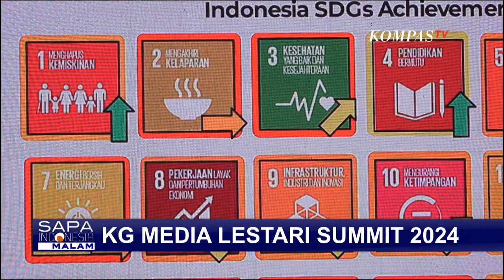KG Media Lestari Summit, Beri Penghargaan untuk Pelaku Industri yang Berjuang Demi Lingkungan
JAKARTA, KOMPAS.TV - KG Media menggelar Lestari Summit 2024 yang menjadi wadah bagi para pemimpin dan praktisi sustainability untuk bertukar pikiran dan menginspirasi satu sama lain.

Dengan mengusung tema "Fostering Sustain-Ability Through Inclusive Local Practice and Policy Making", KG Media Lestari Summit 2024 diorganisasir oleh empat media besar di bawah naungan KG Media, salah satunya KompasTV.

Tak hanya diskusi dan ajang kolaborasi, pada pukul 7 malam ini, akan berlangsung malam penghargaan Lestari Awards. Untuk mengapresiasi para pelaku industri yang telah berjuang memberikan manfaat nyata bagi lingkungan dan masyarakat.